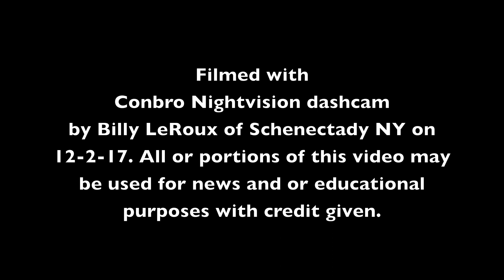The 12-2-17 Meteor Fireball from Grafton MA- Mass Pike I-90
Grafton MA
Mass Pike (westbound)
12-2-17
03:07 am

Additional Note: Time & Date on drive cam video is incorrect.